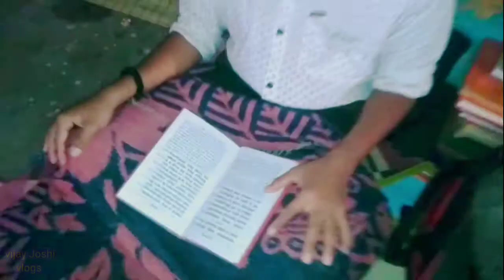Sourav ka touble khol dia.😇😇vijayjoshivlogs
sourav ka touble khol dia.😇😇

vijay joshi vlogs
daily vlogs
family vlog
family vlogs

daily vlogger
daily vlogging

lifestyle vlogs
funny vlogs
travel vlogs
lifestyle videos

traveling vlogs
piyush joshi gaming
family videos
daily vligs
desi vlogs
varanasi vlog
indian vlogger